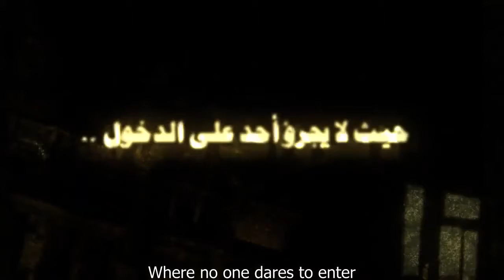Restricted Area Baron Palace Official Trailer